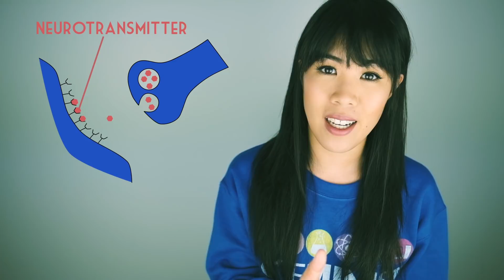Gehirndoping | Wie wirken Neuroenhancer?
Gehirndoping - ein umstrittenes Thema. Nicht nur Soldaten oder Leistungssportler, sondern auch Studenten greifen unter Leistungsdruck zu Mittelchen wie Ritalin, um ihre Aufmerksamkeit und Konzentrationsfähigkeit zu stärken. Wie funktionieren solche “Neuroenhancer”? Und wo liegen die Gefahren? Mai erklärt.

Quelle: Gehirn&Geist,10_2008, 36-41